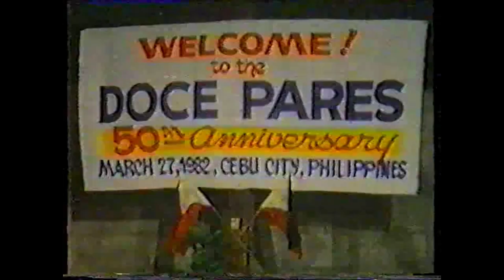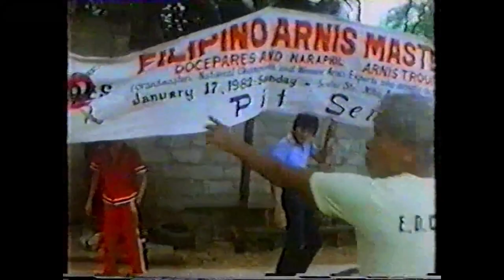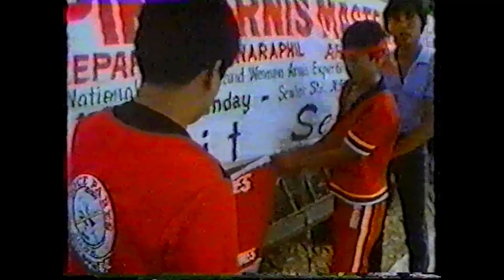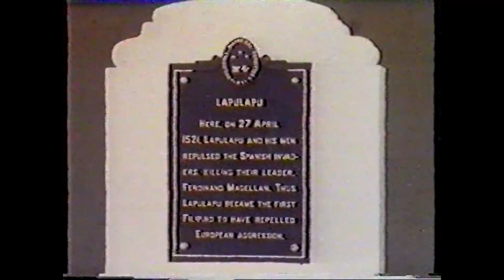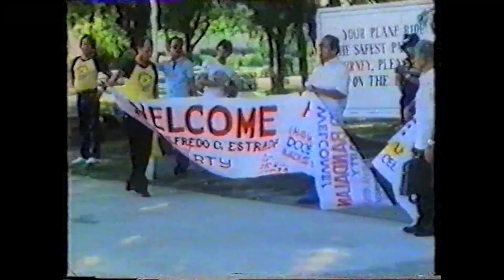doce pares way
kali arnis escrima
women self defense
canete inosanto
⬇️⬇️ INFO ⬇️⬇️